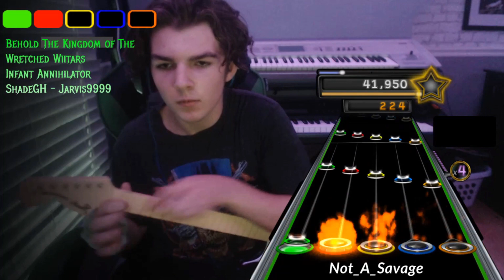Behold The Kingdom of The Wretched Wiitars Tech FC on a Rock Band Guitar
change the title of the song 😠